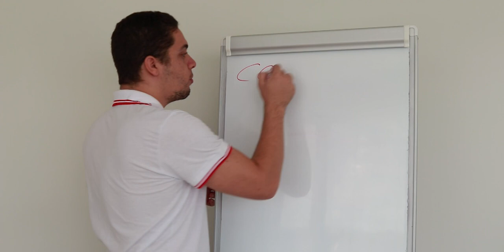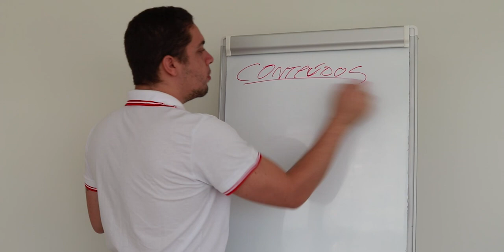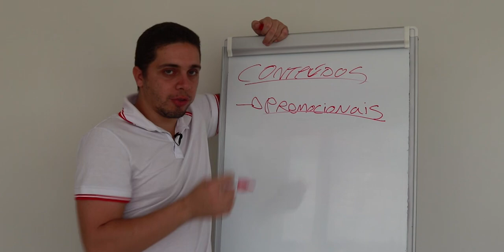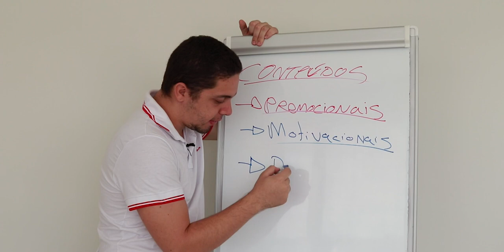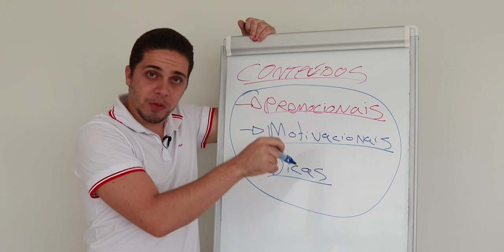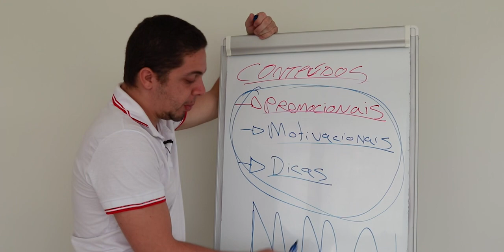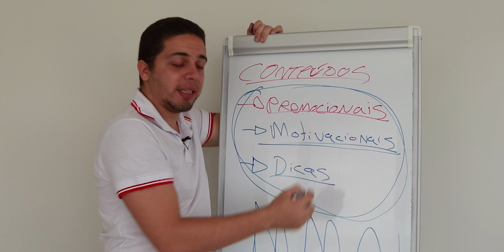Como Atrair Mais Pessoas Para sua Página com Postagens no Facebook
Gostou? Ficou alguma dúvida? Deixe nos comentários abaixo!